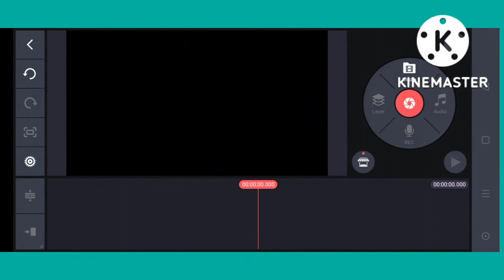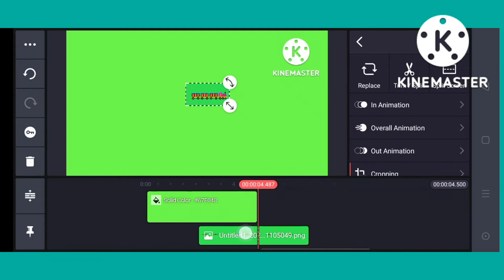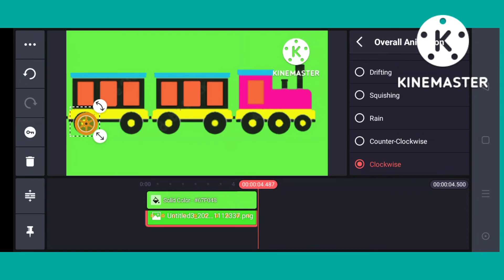Train animation in KineMaster in Urdu and Hindi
This video is for the beginners to animate a train in KineMaster. A green background is used for the train animation.